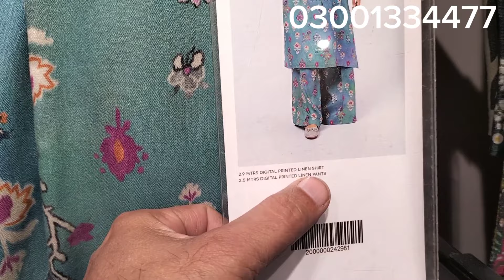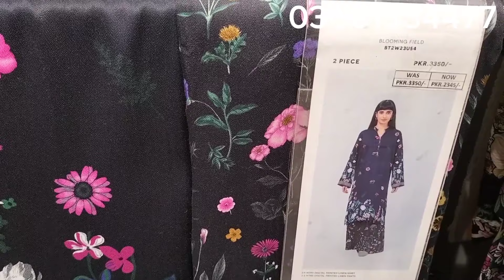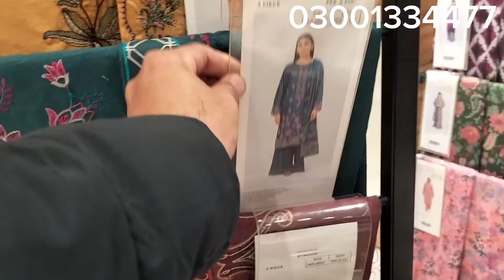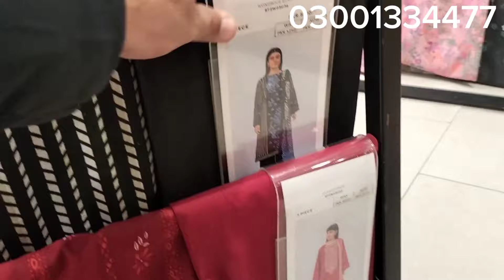Beechtree Winter Sale Flat 50% Off 2024